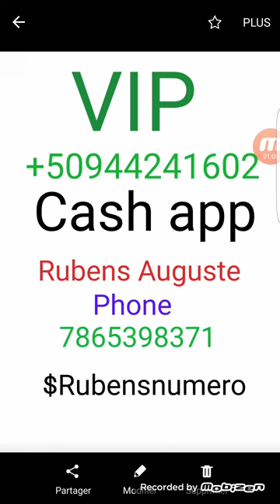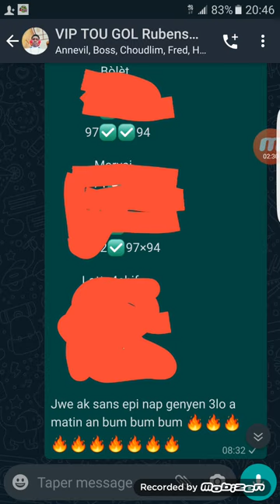BOUL CHO 🔥 MOVE MOVE 💰 CALIENTE 🔥🔥 31/08/2020#BINGO 7994 LOTO4 VIP# Rubens Numéro#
ABÒNE Ak CHANÈL LA PEZE 🔔 DE NOTIFICATION AN POU PA RATÉ OKENN VIDEYO ✅✅💯💯💯